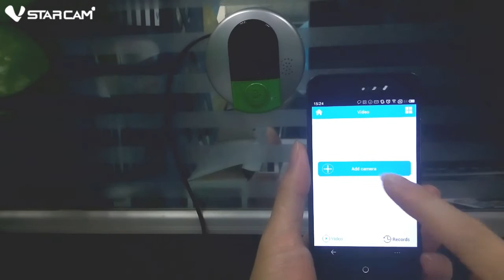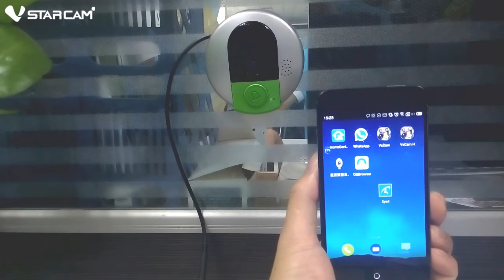VStarcam C95 Doorcam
C95 Doorcam Make Video phone call with visitors, and short time recording, known visitor information without door open. buy：